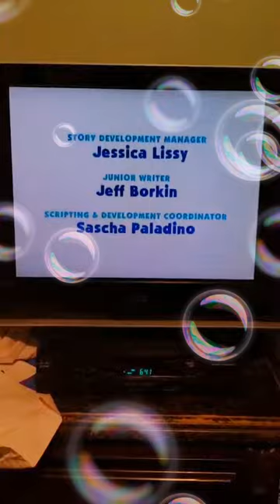A Surprise Guest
Written By
Jessica Lissy

Directed By
Alan Zdinak